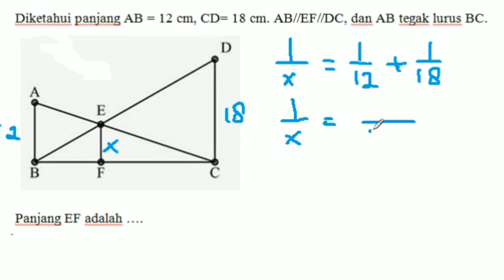Cara Cepat Menyelesaikan Soal Kesebangunan Yang Begini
Videi ini tentang cara cepat menyelesaikan soal kesebangunan tipe pemecahan masalah yang cukup rumit
Semoga Bermanfaat